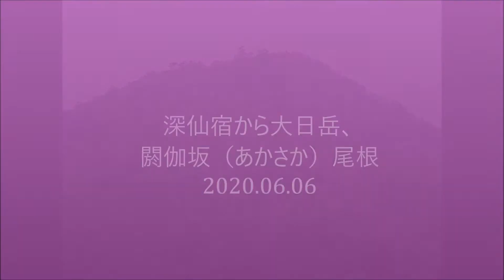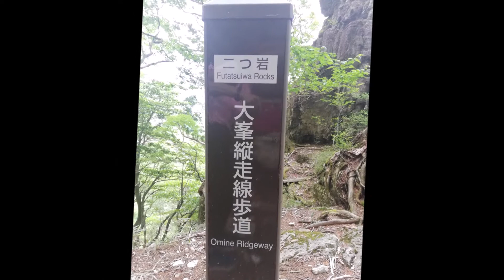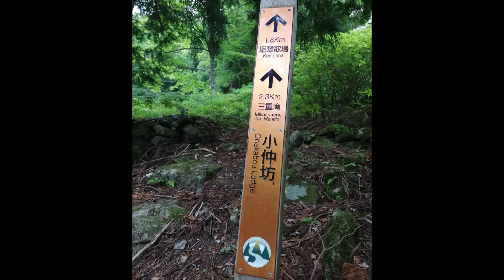深仙宿～大日岳～閼伽坂（あかさか）尾根 2020.06.06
深仙宿から大日岳を目指します。

たまたま深仙宿の登山道で出逢った登山者２人。その２人と行動をともにしました。

私は、大日岳に登るのは、初めてでしたが、その２人の登山者の内のおひとりは、何度も登っておられるようでした。

行場である岩をロープや鎖を頼りに登ります。

お助けロープのところは、ロープを当てにせず、手で岩を持って上がった方が良いことを教えていただきました。

お助け鎖のところは、ツルツル岩肌で、どうやって攻略しようかと悩んでいますと、下から「ガンバレ！！！」と声をかけてくださいました。(笑)

向かって左の岩が凸凹しているところに手足を引っかけて登ると、うまくいきました。

この間は、撮影することが、できませんでした。

無事上り詰めると、大日如来座像がたたずんでおられました。

標高は、1568mあるそうです。

釈迦ヶ岳が見えます。

また、深仙宿も見えます。

オレンジの体のザトウムシがいました。

大日岳の山頂からエスケープルートで行場のスタート地点に戻ってきました。

岩が山頂に向かって連なっています。

太古の辻に戻ってきました。

オオアリがいました。

振り返って、釈迦ヶ岳を拝んで下山開始です。

「二つ岩」まで下りてきました。

帰りは、行きに歩かなかった閼伽坂（あかさか）尾根で下って行きます。

閼伽坂（あかさか）峠に着きました。

英語での表示があります。

この大峯奥駈道は、ヨーロッパからの登山者が多いそうです。スピリチュアルな面のあるこの大峯奥駈道は、ヨーロッパの人々に大人気であるそうです。

ヒメウツギが白いお花を咲かせています。

ハイノキの白いお花も咲いています。

キブシの実も見つけました。